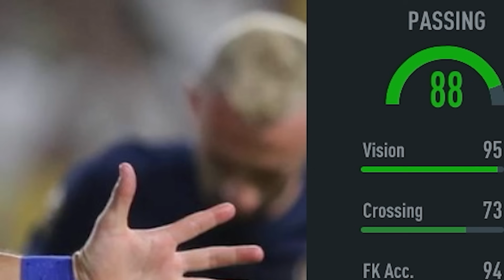جبت بيلينغهام ال 99 الجديد 😭🔥..! الطريق للعالمية #122 FIFA 23 I